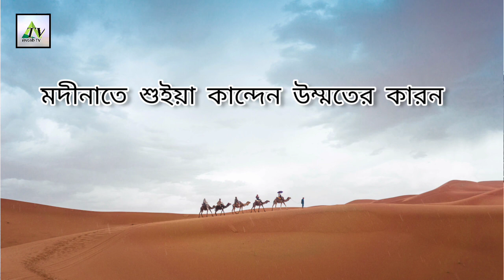সোমবারে তে জন্ম মৃত্যু বুধবারে দাফন মদিনাতে শুইয়া কান্দেন উম্মতের কারন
সোমবারে তে জন্ম মৃত্যু বুধবারে দাফন মদিনাতে শুইয়া কান্দেন উম্মতের কারন নাতে_রাসূল ইসলামিক_গজল gojol গজল @HolyTunebdofficial